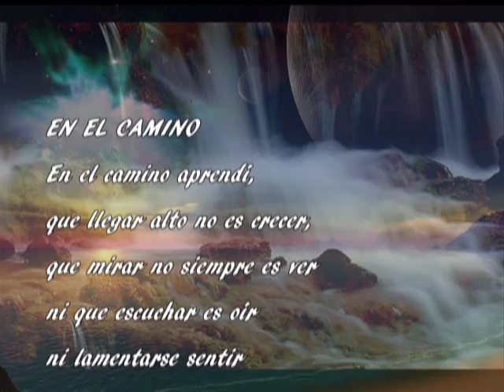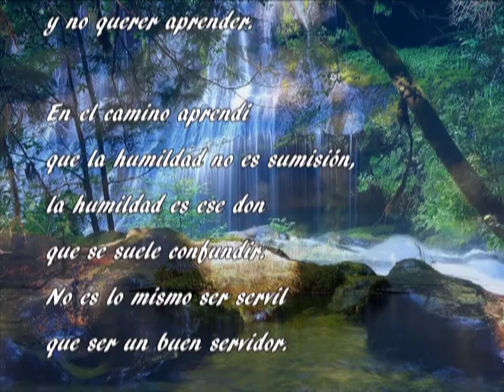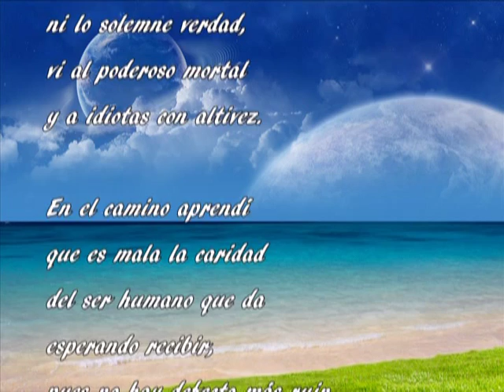─═ڿڰۣڿ☻ڿڰۣڿ═─ EN EL CAMINO APRENDÍ ─═ڿڰۣڿ☻ڿڰۣڿ═─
EN EL CAMINO APRENDÍ.

que llegar alto no es crecer,
que mirar no siempre es ver
ni que escuchar es oír
ni lamentarse sentir
ni acostumbrarse, querer...

que estar solo no es soledad,
que cobardía no es paz
ni ser feliz, sonreír
y que peor que mentir
es silenciar la verdad.

que puede un sueño de amor,
abrirse como una flor
y como esa flor morir,
pero en su breve existir,
fue todo aroma y color.

que ignorancia no es no saber,
ignorante es ese ser
cuya arrogancia más vil,
es de bruto presumir
y no querer aprender.

que la humildad no es sumisión,
la humildad es ese don
que se suele confundir.
No es lo mismo ser servil
que ser un buen servidor.

que la ternura no es doblez,
ni vulgar la sencillez
ni lo solemne verdad,
vi al poderoso mortal
y a idiotas con altivez.

que es mala la caridad
del ser humano que da
esperando recibir,
pues no hay defecto más ruin
que presumir de bondad.

que en cuestión de conocer,
de razonar y saber,
es importante, entendí,
mucho más que lo que vi
lo que me queda por ver...

RAFAEL AMOR